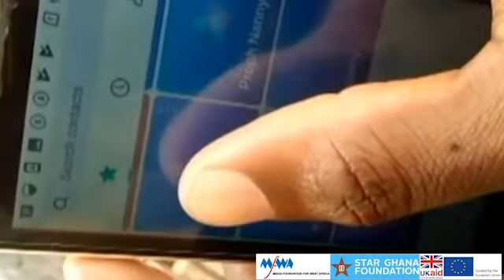Documentary on COVID-19 Fake news by media practitioners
This is a Documentary  about how some MEDIA PRACTITIONERS spread informations through their platforms.
A project of the Media Foundation for West Africa. Supported by STAR Ghana Foundation with Funding from the UKaid and the European Union..